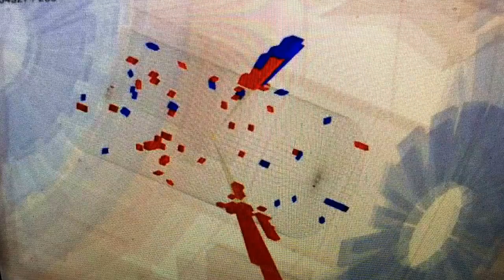CERN UPDATE: Proton-Proton Collisions Affect Brain Frequency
The CERN has fired up and today the first time in 2 years the Protons collision with Protons created some "Matter" in the tubes also